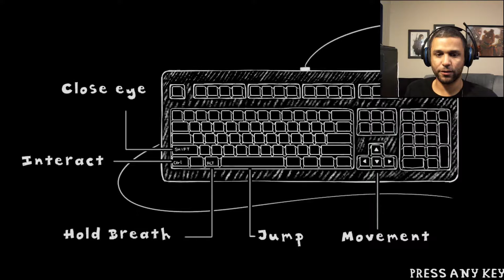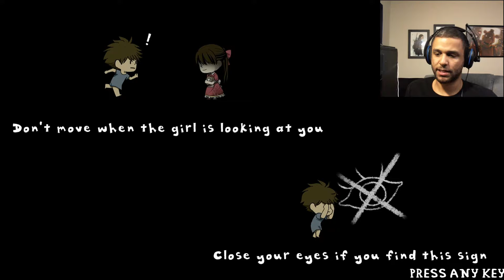Trapped in my own Nightmare - Incubo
Incubo is a side scrolling platforming horror game about a young child's nightmare.  The atmosphere and art are spectacular and the story seems to be very interesting.  It does seem to have a few issues with floating characters and some collision issues that does take away from the game a little.  However, I still want to revisit this once this has been patched out.